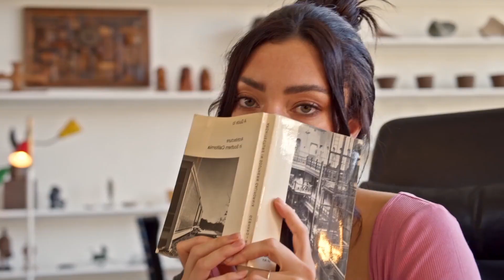Dopa Loka - Mi Vida ( new video 2023 )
Dj Manish is a project owned by JHaps Records.
All over the world, but especially in India, the record company, JHaps Records, became known by Otilia's release.
Otilia was noted for the song "Bilionera," which exceeded one billion views on all youtube channels. Another artist would be Mario Joy, who rumbled with the song California, followed by Andrea from Bulgaria, who also had numerous hits worldwide.

The "Dj Manish" youtube channel promoted all your songs from the record company, starting with reggaeton, dance, deep house, trap, remixes made for our artists.

We prefer to use a streaming link, like Soundcloud or even Youtube.

Cydo its one of the artist of Jhaps Records that was very successuful in 2020, we are sure for 2021 too. Dopa Loka -  Mi Vida ( new video 2023 )